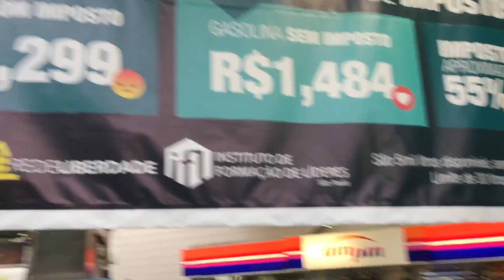GASOLINA A R$ 1,48 HOJE EM SÃO PAULO. - DIA DA LIBERDADE DOS IMPOSTOS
CANAL DO MUMU - GASOLINA A R$ 1,48 HOJE EM SÃO PAULO.

HORNET ROXA CROMADA - MUMU
CHROME PURPLE HORNET

MuMu - Youtube